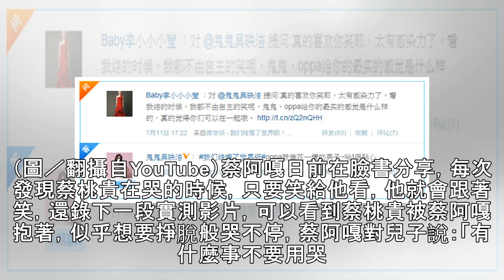寶寶哭不停！蔡阿嘎一招7月兒秒笑開 網試後「真的有效」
記者李嘉翎／綜合報導人氣YouTuber蔡阿嘎和老婆「二伯」去年（2018）7月迎來寶貝兒子「蔡桃貴」，夫妻倆樂於替兒子記錄成長過程，替蔡桃貴開了個人IG及YouTube頻道，拍下兒子生活點滴，也分享自己的育兒過程。近日蔡阿嘎發現，7個月大的蔡桃貴哭不停的時候，只要一招就能讓他秒笑開，分享給網友後竟獲得許多人回應：「真的有效欸！」powered by Rubicon Project▲蔡桃貴哭不停。（圖／翻攝自YouTube）蔡阿嘎日前在臉書分享，每次發現蔡桃貴在哭的時候，只要笑給他看，他就會跟著笑，還錄下一段實測影片，可以看到蔡桃貴被蔡阿嘎抱著，似乎想要掙脫般哭不停，蔡阿嘎對兒子說：「有什麼事...